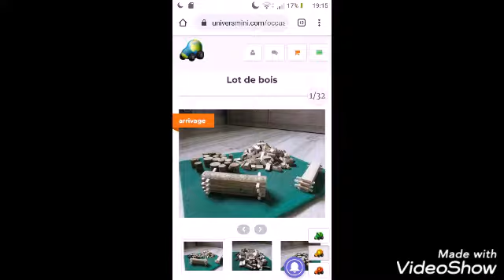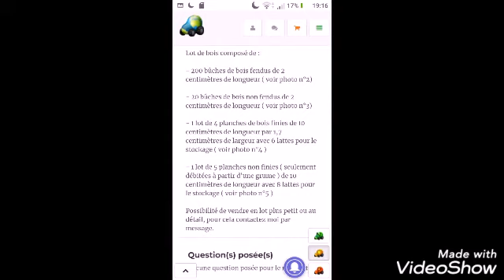Accessoires de décors pour diorama agricole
Merci d'avoir visionné cette vidéo et je vous invite à allez sur universmini